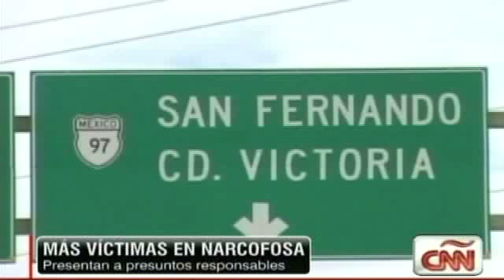México:carrteras en Tamaulipas un peligro para viajantes